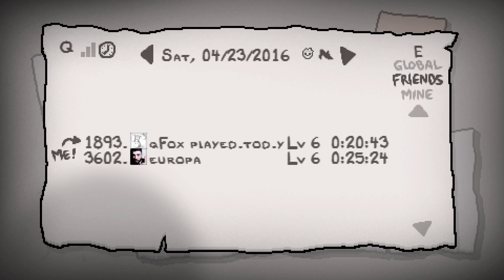Binding Of Isaac: Afterbirth; Daily #179 [Setup For Disaster] Played Today (24 Apr)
This is the daily run for The Binding Of Isaac: Afterbirth for 24 April 2016: Setup For Disaster